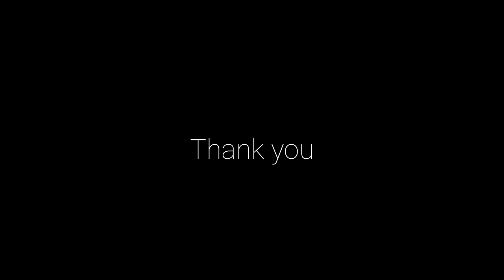Nitharaja Ninne vanagaunne|Old Malayalam christian Songs|| നിത്യരാജ നിന്നെ